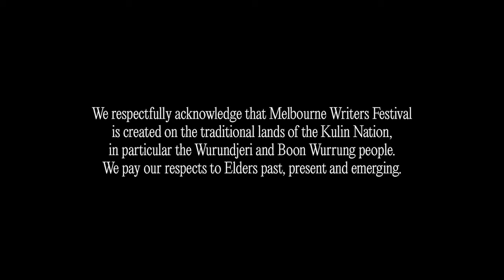Julia Gillard: Women and Leadership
Former prime minister Julia Gillard and economist and international development expert Dr Ngozi Okonjo-Iweala have some strong ideas about the impact of gender on the treatment of leaders—so they wrote a book about it.

Join the former PM for a discussion of Women and Leadership: Real Lives, Real Lessons and broader issues of gender bias, politics, and the long road to equality. With Patricia Karvelas.